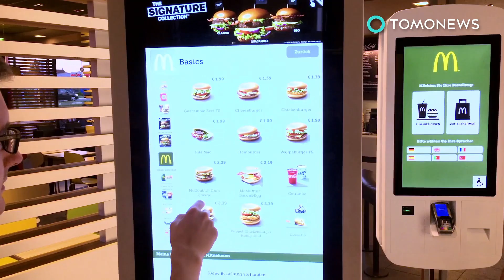McDonald’s ditching its fancy craft burgers - TomoNews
CHICAGO — McDonald's has announced it is simplifying it's already simple menu and ditching its craft burgers to focus on revamping its Quarter Pounder.